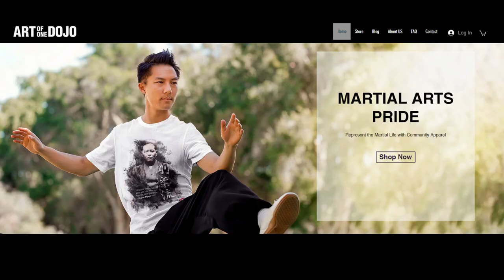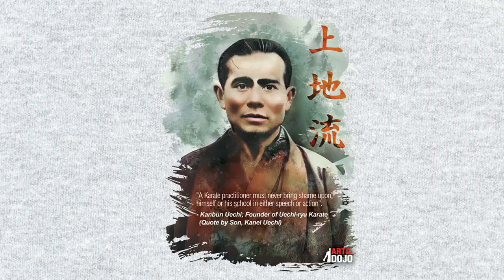Grandmaster Memorial Shirts | ART OF ONE DOJO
As we celebrate the launch off our new website, we have released 12 shirts in our commemorative "Forefathers" Series. Help support this online community and preserve the legacies of this Grandmasters!